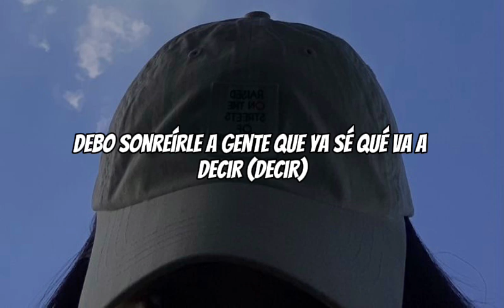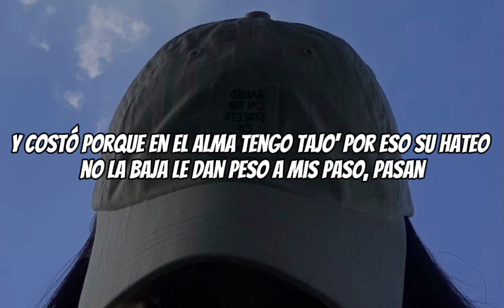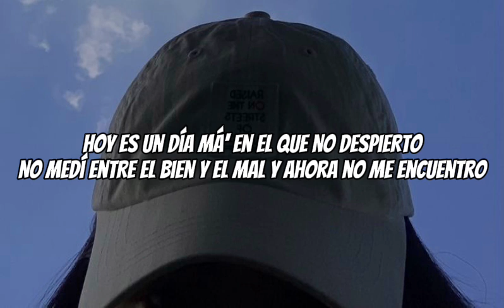Al Borde - Milo J (Letra)